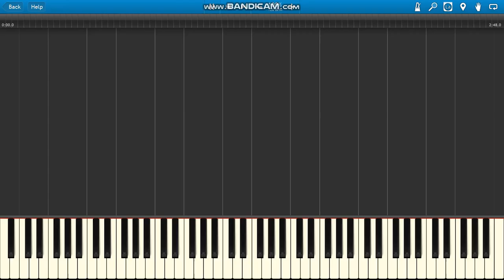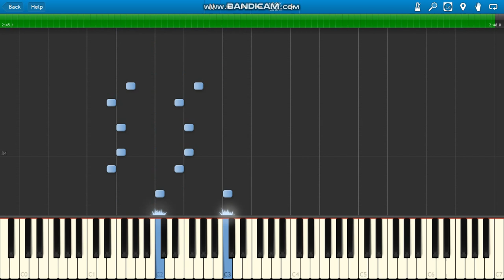Disney's ZOMBIES 2 Call To The Wild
Disney's ZOMBIES 2 Call To The Wild GUITAR PARTS ONLY.